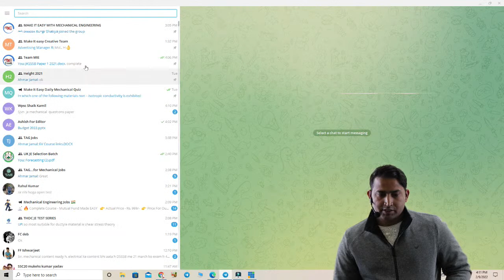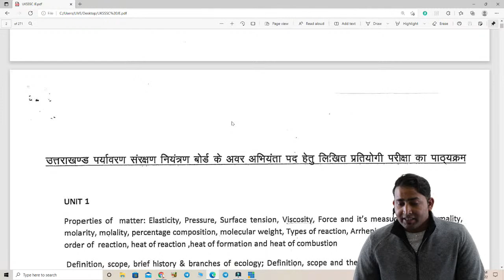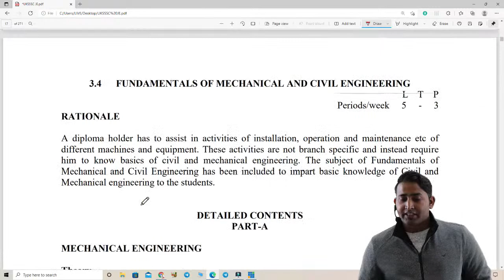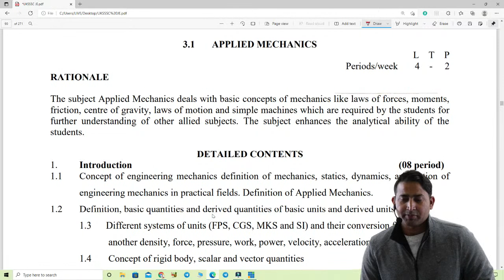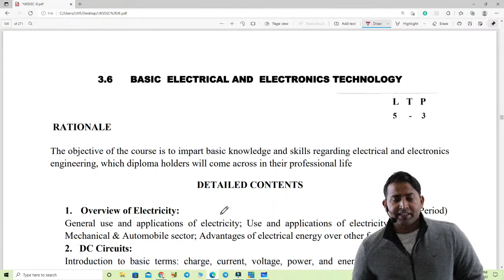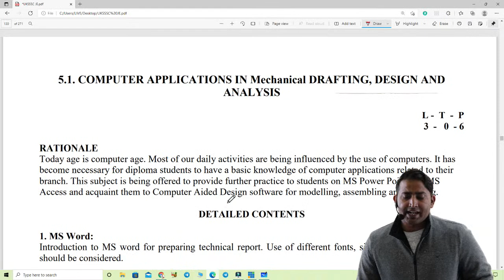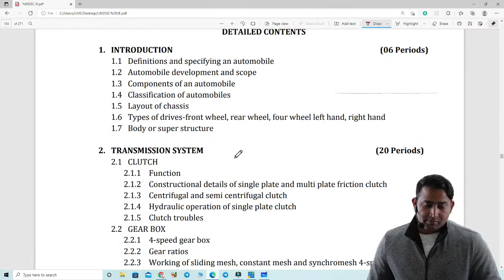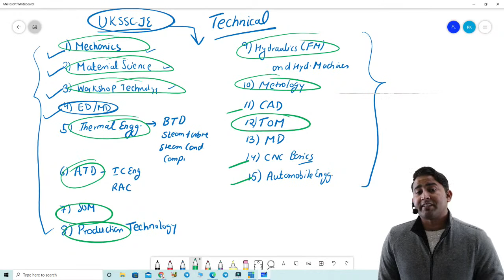UKSSSC JE 2021-22 syllabus discussion and pattern | Mechanical Engineering by Rahul Sir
uksssc je online form 2021
uksssc je online form 2021 kaise bhare
how to fill uksssc junior engineer online form 2021
uksssc junior engineer online form 2021
uksssc je online form 2022
uksssc junior engineer online form 2022
how to fill uksssc je online form 2021
uksssc je apply online 2021
uksssc je apply online 2022
uksssc je form fill up 2021-22
uksssc je form kaise bhare